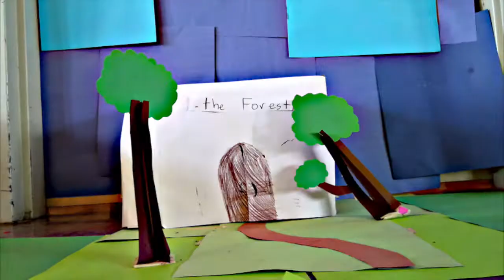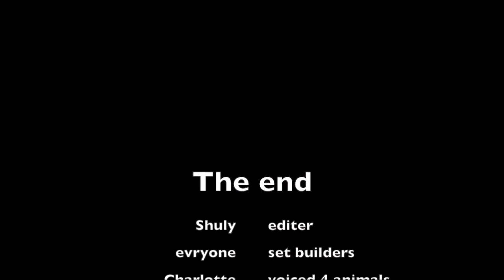Escape from the Zoo